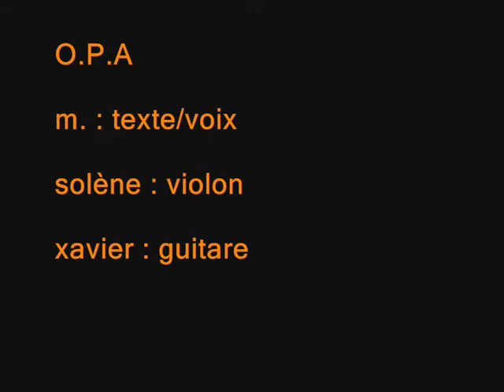"Les Licornes" - O.P.A - Improvisation - Concert au Boqueron [2]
Concert de L'Orchestre Poétique d'Avant-guerre - O.P.A
Vendredi 30 septembre 2011 - El Boqueron - St Michel - Bordeaux